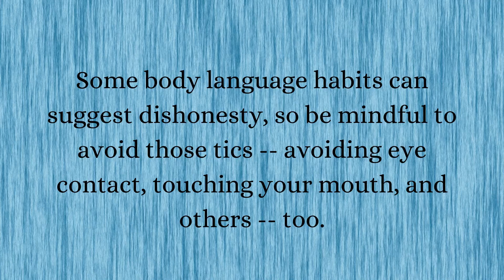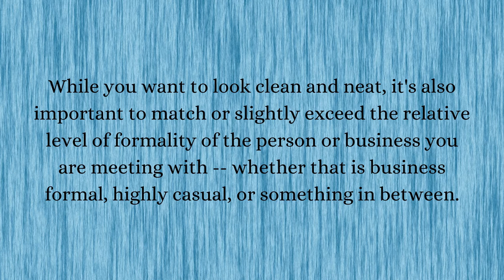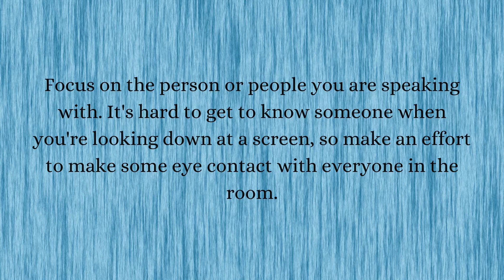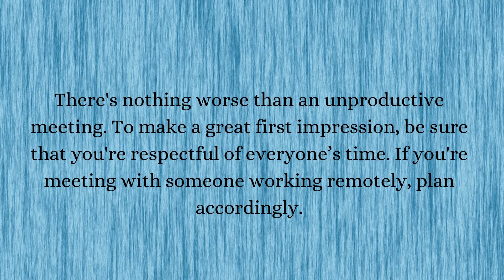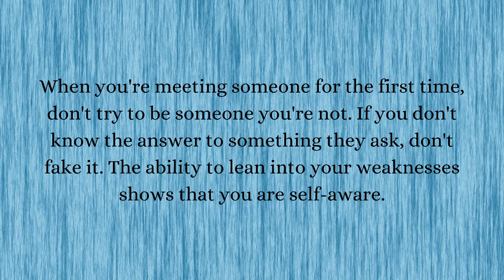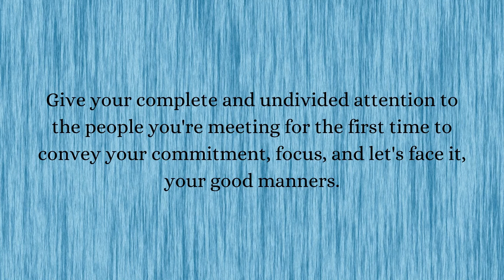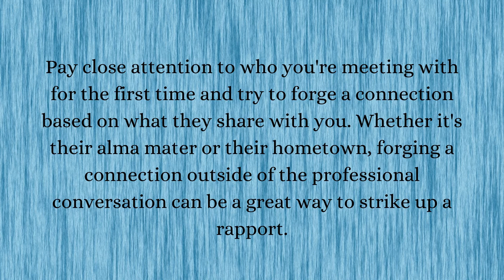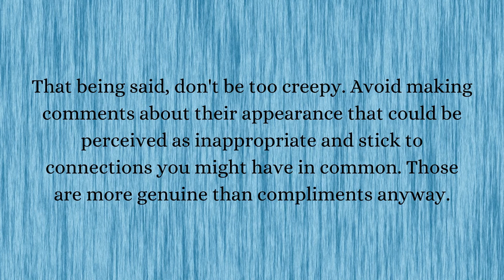How to Make a Good First Impression!